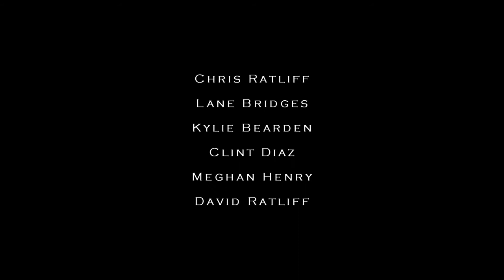No Such Thing As Monsters - Official Trailer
Three siblings try to cope with the death of their parents, while trying to find their missing youngest sister. Written and Directed by Brian D. Anthoné. Starring Chris Ratliff, Lane Bridges, Clint Diaz, Kylie Bearden, Meghan Henry, and David Ratliff. Kelcey Williams and William Combs as crew. A Black Elephant Films Production.